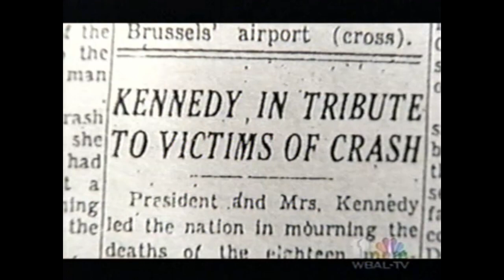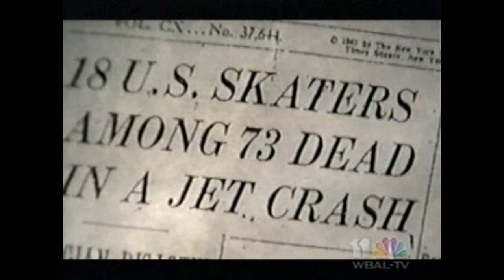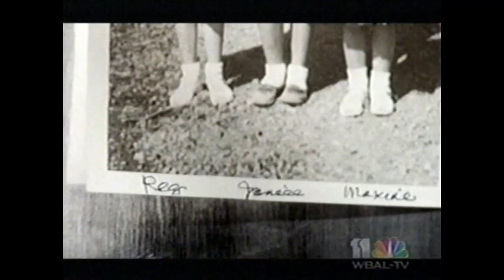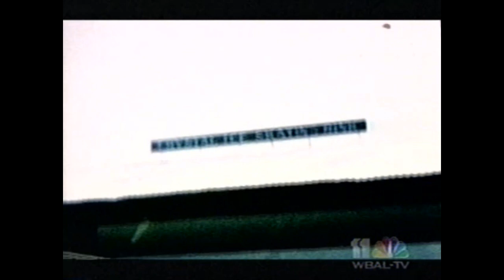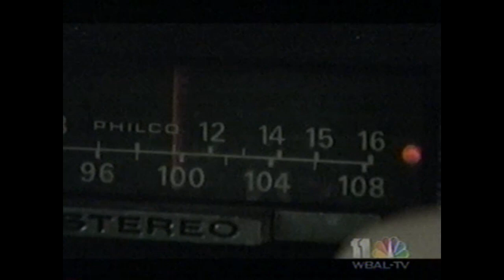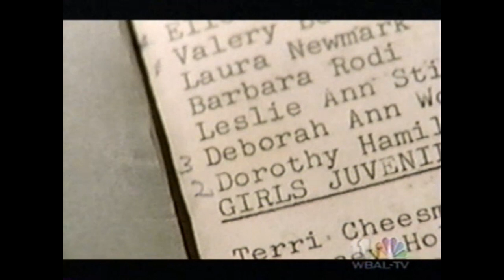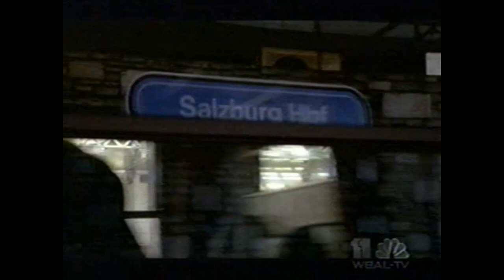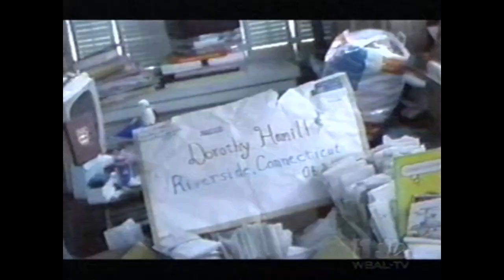2002 Dateline Olympic Special Peggy and Dorothy